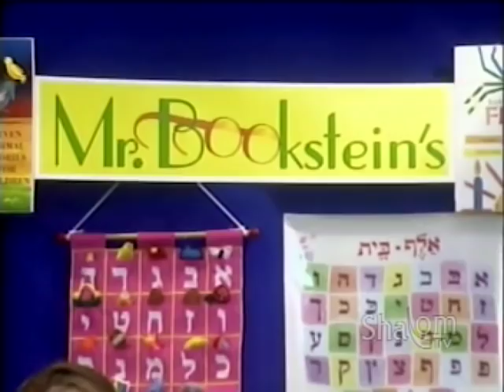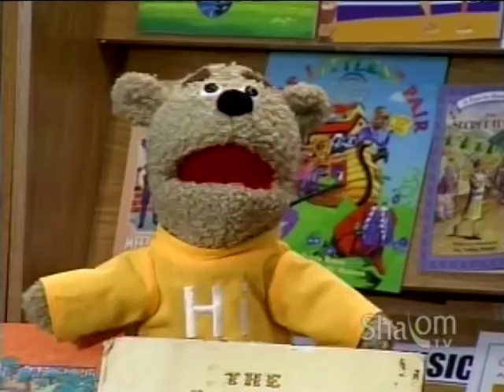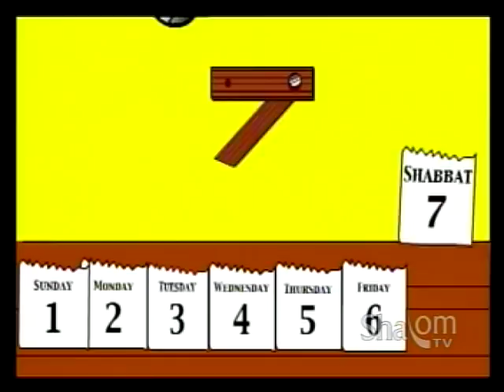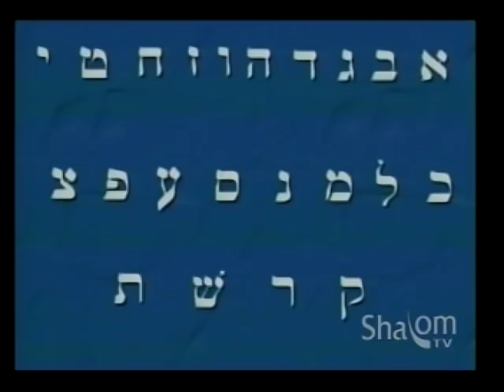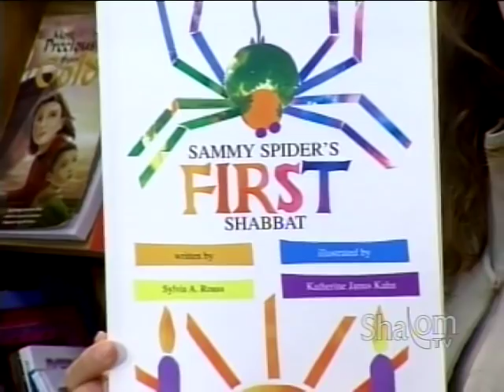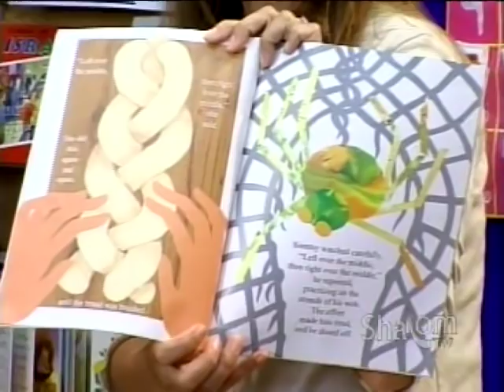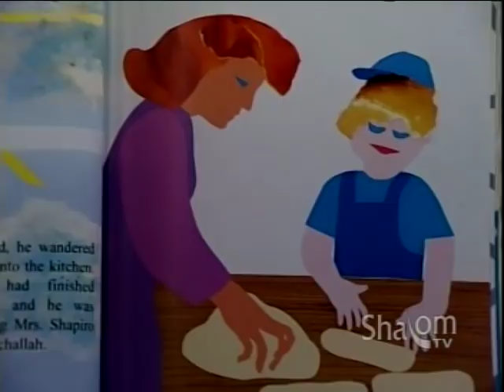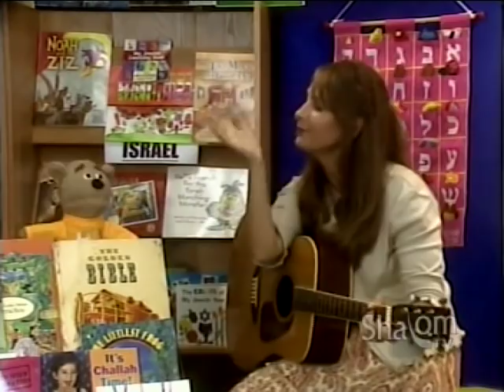Mr. Bookstein's Store: Shabbat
Learn about Shabbat, the Hebrew letter "Shin", and the number seven with Shifra, Darah, and Fella on this episode of "Mr. Bookstein's Store," a Shalom TV original series for young children.